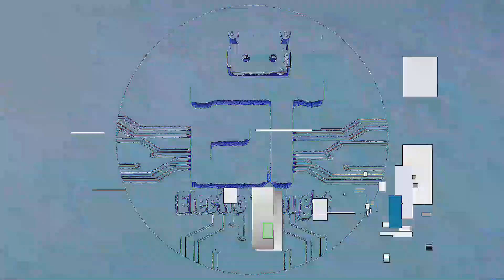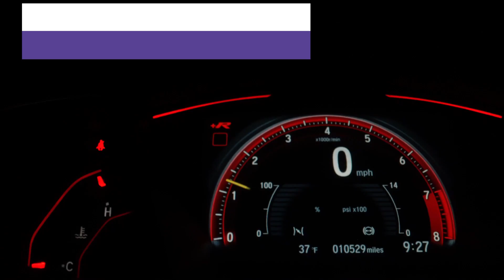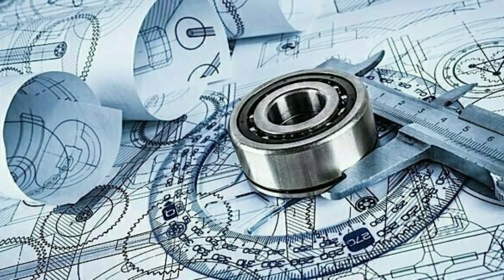Diploma in Engineering top Subjects || Polytechnic Subject Explain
ডিপ্লোমা ইঞ্জিনিয়ারিং এর ক্ষেত্রে বাংলাদেশের পলিটেকনিক গুলোতে কোন সাবজেক্ট আপনার জন্য ভালো হবে এবং ভবিষ্যৎ কী তা খুবি সহজভা আপনাদের সামনে তুলেধরার চেষ্টকরেছি। আসকরি আপনারা প্রত্যেকেই ভিডিও টি থেকে উপকৃত হবেন।

ডিপ্লোমা ইন ইঞ্জিনিয়ারিং (Diploma in Engineering) হচ্ছে মানুষের সমস্যাবলী সমাধান এবং জীবনকে সহজ করার জন্য বৈজ্ঞানিক এবং প্রযুক্তিগত জ্ঞানের প্রয়োগ। প্রকৌশলীগণ বিজ্ঞান, প্রযুক্তি, গণিত এবং বাস্তব অভিজ্ঞতা প্রয়োগ করবার জন্য তাঁদের কল্পনাশক্তি, বিচারক্ষমতা এবং যুক্তিপ্রয়োগক্ষমতা ব্যবহার করেন। এর ফলাফল হচ্ছে উন্নততর নিত্য প্রয়োজনীয় বস্তু ও নিত্যব্যবহার্য কর্মপদ্ধতির আবির্ভাব যা প্রতিদিনের জীবনকে সহজ করে দেয়। মূলত, মাধ্যমিক পরীক্ষার পর পলিটেকনিক ইন্সটিটিউট বা ইঞ্জিনিয়ারিং কলেজে ৪ বছর মেয়াদী যে ইঞ্জনিয়ারিং পড়ানো হয় তাকে ডিপ্লোমা ইন ইঞ্জিনিয়ারিং বলে। যার গ্রেড মান ১৪। যেখানে উচ্চ মাধ্যমিকের গ্রেড মান ১২, ডিগ্রির গ্রেড মান ১৫ ও অনার্সের ১৬।

কিছু পলিটেকনিক ইন্সটিটিউট

নং ইন্সটিটিউটের নাম স্থান জেলা স্থাপিত তারিখ
১ ঢাকা পলিটেকনিক ইন্সটিটিউট তেজগাঁও শিল্প এলাকা ঢাকা ১৯৫৫
২ শরীয়তপুর পলিটেকনিক ইন্সটিটিউট বুড়িরহাট শরীয়তপুর ২০০১
৩ ময়মনসিংহ পলিটেকনিক ইন্সটিটিউট মাসকান্দা ময়মনসিংহ ১৯৬৩
৪ ফরিদপুর পলিটেকনিক ইন্সটিটিউট  ফরিদপুর
৫ টাংগাইল পলিটেকনিক ইন্সটিটিউট  টাংগাইল ১৯৯১
৬ চট্টগ্রাম পলিটেকনিক ইন্সটিটিউট নাসিরাবাদ চট্টগ্রাম ১৯৬২
৭ কুমিল্লা পলিটেকনিক ইন্সটিটিউট কুমিল্লা কোটবাড়ি কুমিল্লা ১৯৬২
৮ ফেনী পলিটেকনিক ইন্সটিটিউট হাসপাতাল রোড ফেনী ২৯ শে ফেব্রুয়ারি ১৯৬৪
৯ বাংলাদেশ সুইডেন পলিটেকনিক ইন্সটিটিউট কাপ্তাই উপজেলা চট্টগ্রাম ১৯৬৩
১০ রাজশাহী পলিটেকনিক ইন্সটিটিউট  রাজশাহী
১১ বগুড়া পলিটেকনিক ইন্সটিটিউট  বগুড়া
১২ পাবনা পলিটেকনিক ইন্সটিটিউট গাংকোলা পাবনা ১৯৫৫
১৩ রংপুর পলিটেকনিক ইন্সটিটিউট জুম্মাপাড়া রংপুর ১৯৬২
১৪ দিনাজপুর পলিটেকনিক ইন্সটিটিউট  দিনাজপুর
১৫ খুলনা পলিটেকনিক ইন্সটিটিউট  খুলনা
১৬ যশোর পলিটেকনিক ইন্সটিটিউট  যশোর ১৯৬৪
১৭ কুষ্টিয়া পলিটেকনিক ইন্সটিটিউট  কুষ্টিয়া
১৮ বরিশাল পলিটেকনিক ইন্সটিটিউট আলেকান্দা বরিশাল ১৯৬২
১৯ পটুয়াখালী পলিটেকনিক ইন্সটিটিউট পটুয়াখালী সদর পটুয়াখালী ১৯৮৯
২০ সিলেট পলিটেকনিক ইন্সটিটিউট  সিলেট ১৯৬২